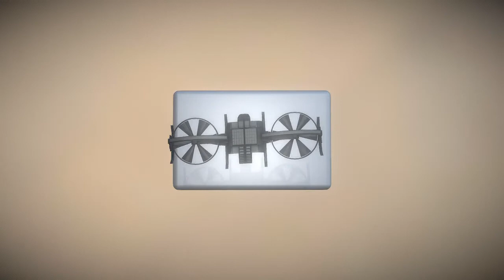Controllable Drone Animation - Perspective 1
Here is a short rendered sequence of my Controllable Drone Animation 3d-scene on Sketchfab